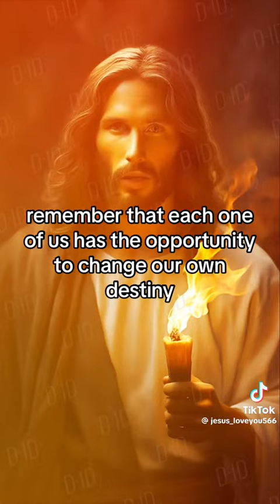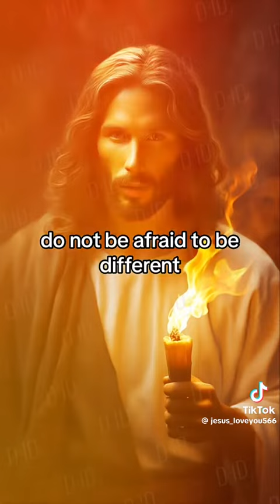who loves Jesus subscribe to my channel if you want more